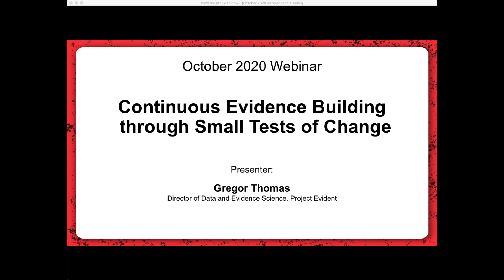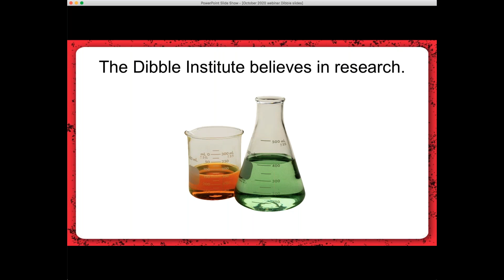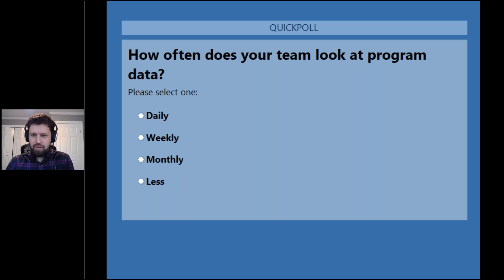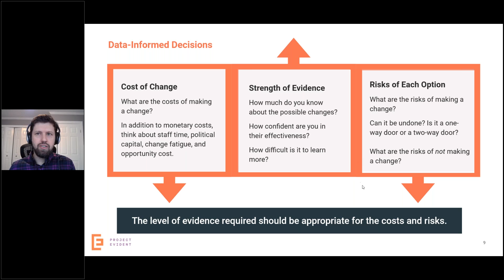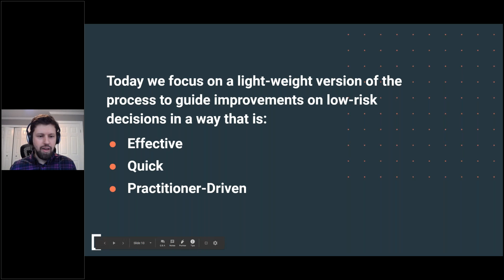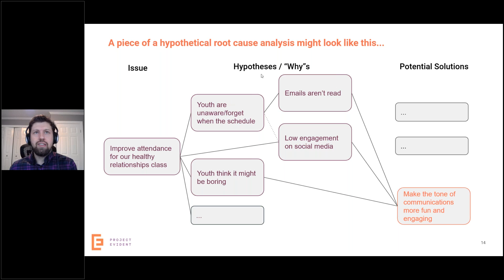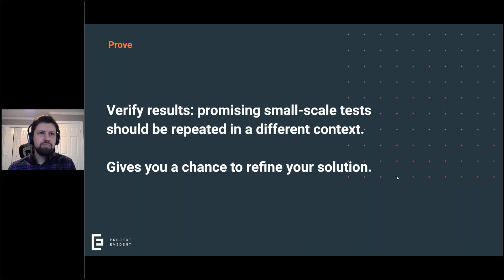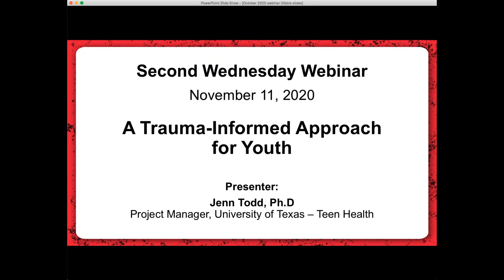October 2020 webinar: Continuous Evidence Building through Small Tests of Change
Project Evident strives to put practitioners in the driver’s seat when it comes to building evidence for their programs. This doesn’t mean they need to become statisticians or data wizards. Even small programs without data expertise can run small tests of change to continuously improve—and build evidence for—their programs. This webinar will give a practical overview to get you started on continuous improvement.

Objectives:
Webinar attendees will:
Learn how to identify problems and measure targets for continuous improvement.
Go through a working example of root cause analysis as a tool for identifying and prioritizing potential changes.
Gain guidance in assessing changes, qualitatively and quantitatively.

Presenters: Gregor Thomas, Project Evident, Director of Data and Evidence Science, Mississippi